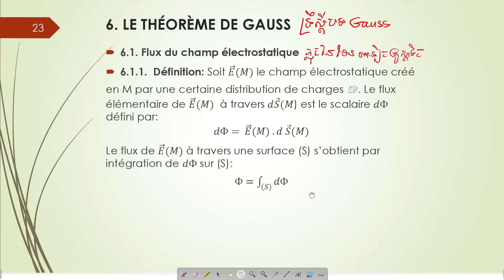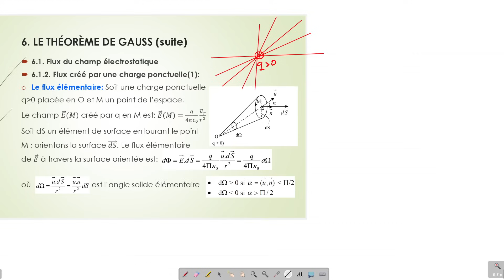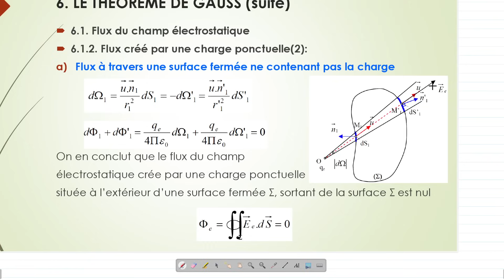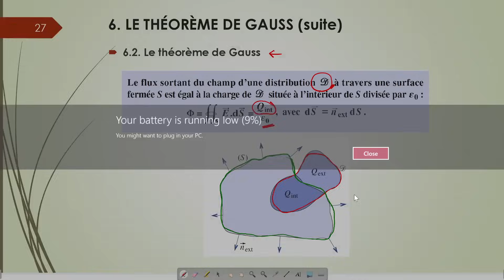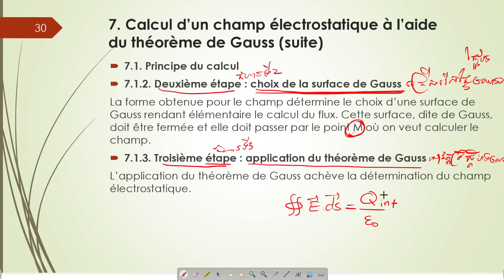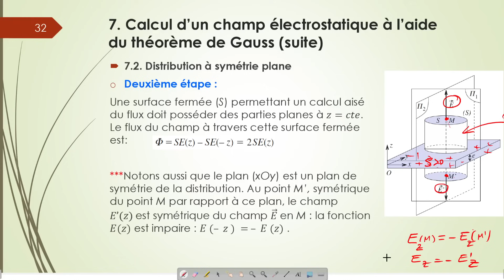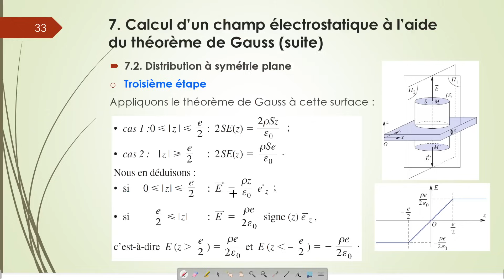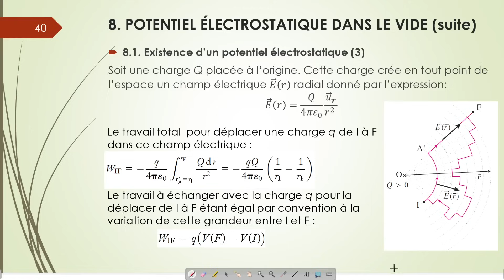ELE cours Ch2 video3